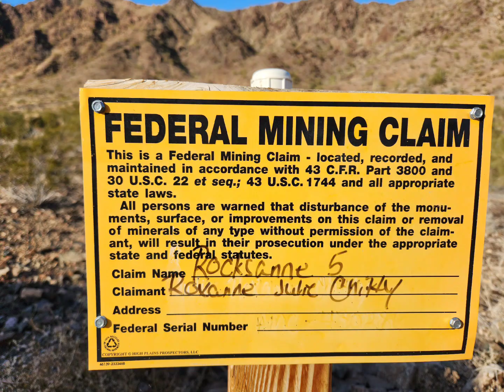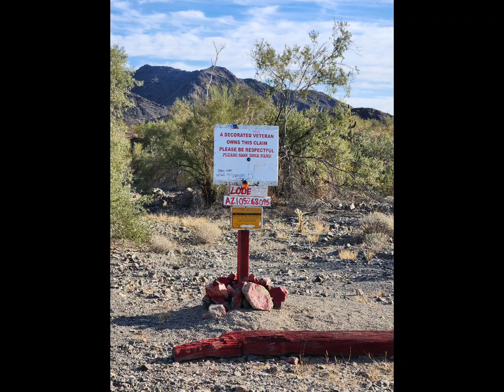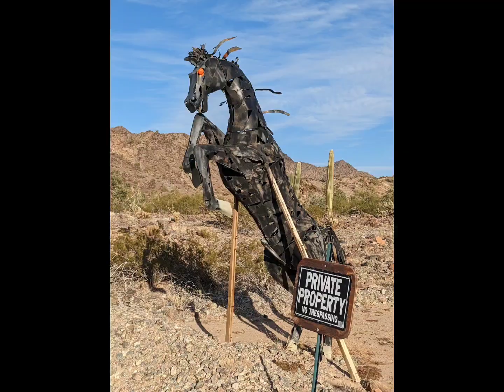SCADDEN HOUSE- What a trek! "Life in the Slow Lane"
The Plomosa Mountains overlook Scadden Wash outside Quartzsite, Arizona. A historical landmark hides between Scadden and Elephant mountain peaks, a stone structure ruin called SCADDEN HOUSE. Join my friend and I as we set out to find it on a beautiful day in early February in 2023.